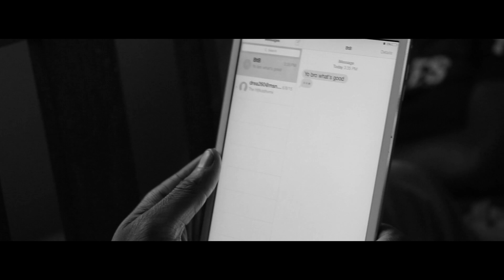Chilz - Help Yourself ft. BTB [OFFICIAL MUSIC VIDEO]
Help Yourself (Official Video)

The Sound:
Chillz - @Chilz_OTR
BTB -  @BTB_OTR

The Eyes:
Jason Zhizhpon @JasonZhizhpon

The Support:
Yuqui - @CristianYuqui

450  V I S U A L S Production